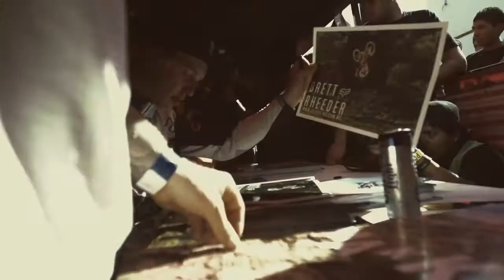Trek X Taxco Taxco Urban Downhill 2014